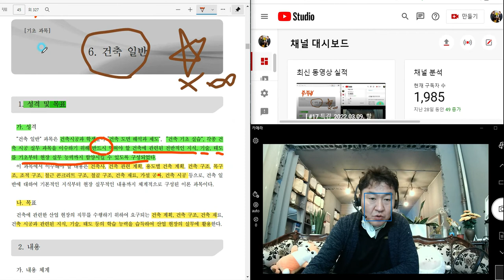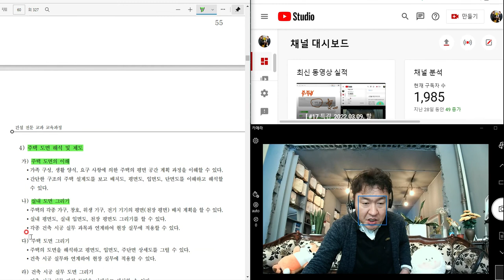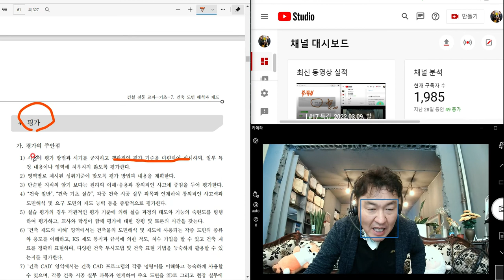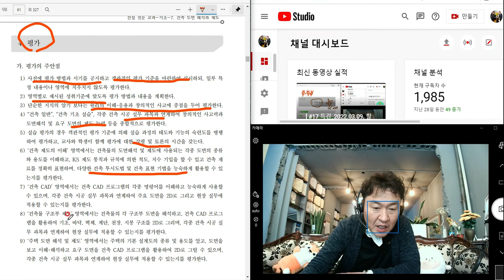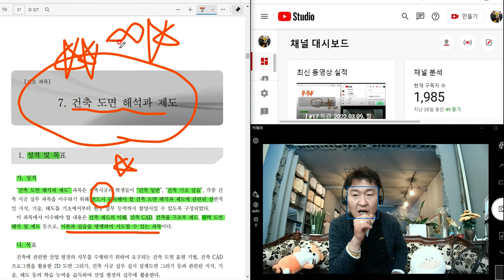[ #18 특강_2022.03.09. 촬영]_#2023년 중등임용고시_#2023년 중등임용고시_#2023중등임용_#중등임용_제18강_건축도면해석과제도_楷供_善生과 함께하는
[ #18 특강_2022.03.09. 촬영]_#2023년 중등임용고시_#2023년 중등임용고시_#2023중등임용_#중등임용_제18강_건축도면해석과제도_楷供_善生과 함께하는 2023년 중등임용고시 합격하기_충분히 할 수 있습니다.